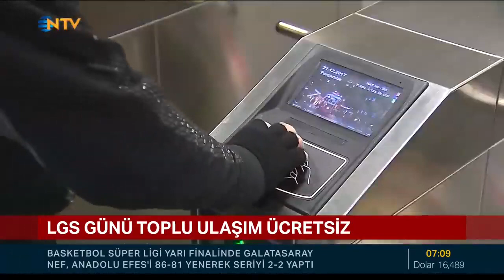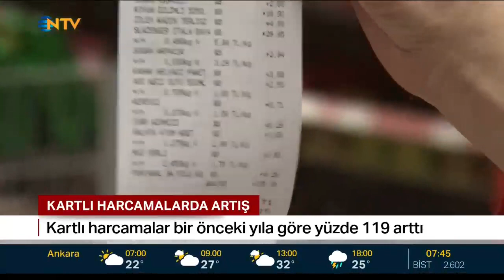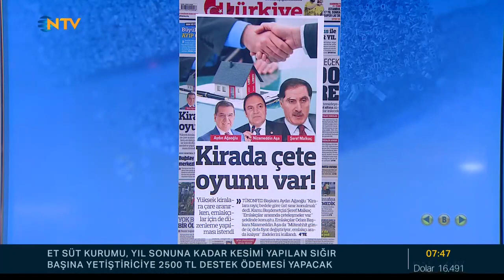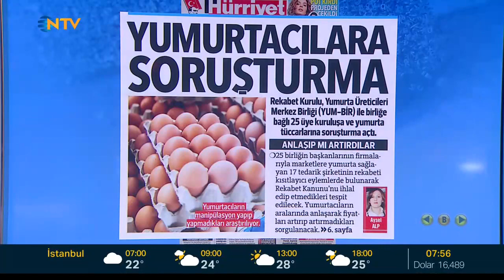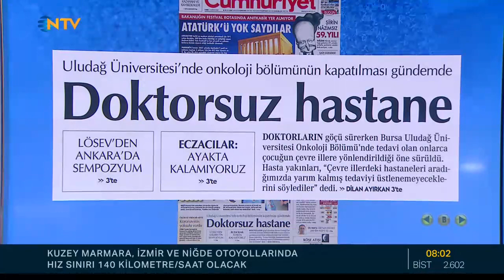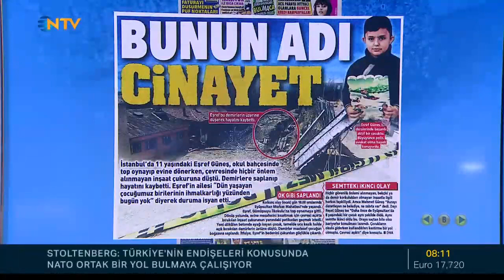Mesut Yar İle Bugün NTV Haber 3.06.2022